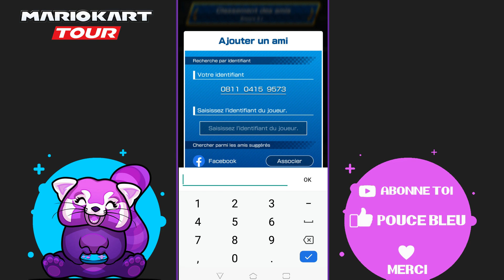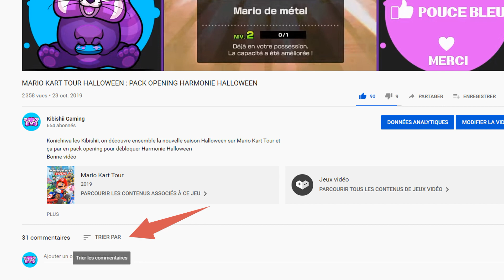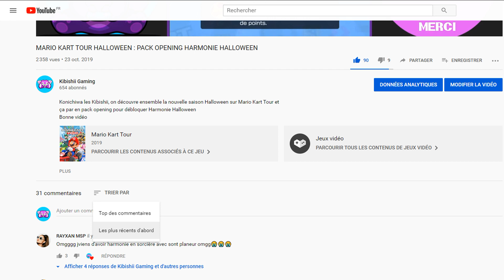CODE AMI MARIO KART TOUR & DÉFI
Konichiwa les Kibishii, je vous explique comment réaliser le défi avoir des amis sur Mario Kart Tour. Explosez moi les commentaires avec vos codes amis!!
Bonne vidéo les Kibishii.